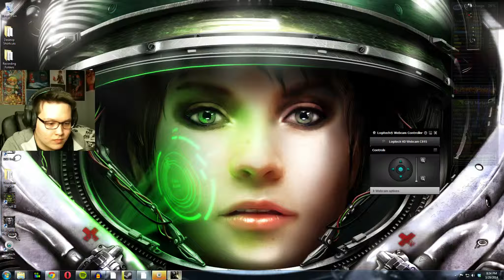Dark Souls Live Stream w/Facecam | Unedited | Pt 59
Hey everyone! Welcome to the unedited Twitch video of my live stream Dark Souls footage. Be warned: many deaths... many many deaths.